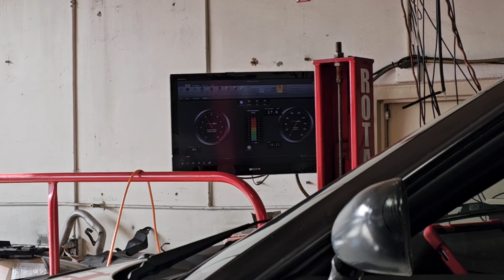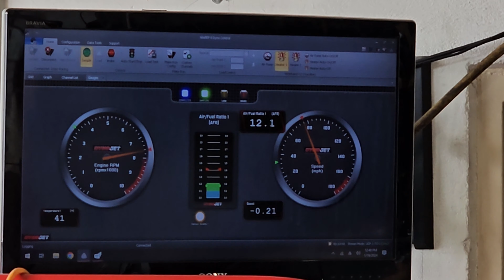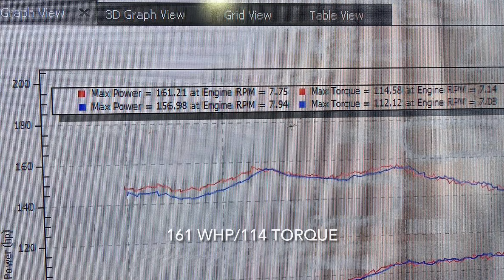GGM MIDSHIP | Tuning my Stock 2ZZ Swapped MRS/MR2 Spyder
Took my 2zz Swapped MR2 Spyder to Intec Racing in Kent WA for tuning.